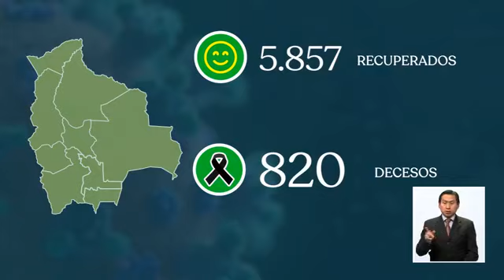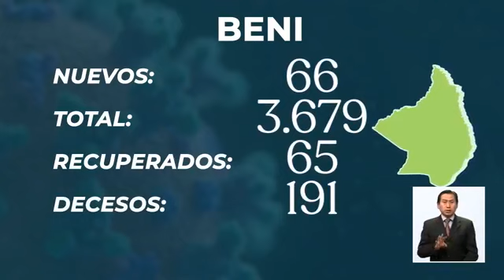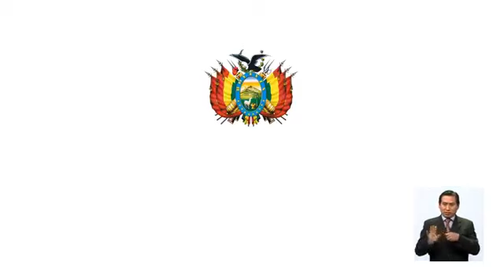25493 Casos de Coronavirus en Bolivia, 820 decesos y 5857 recuperados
Informe epidemiológico del Ministerio de Salud del 22 de junio de 2020.